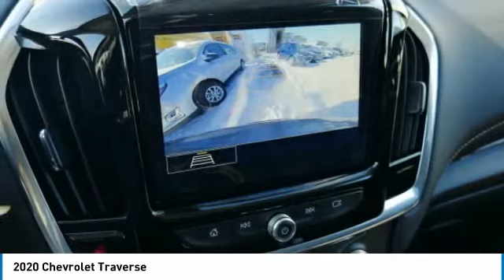2020 Chevrolet Traverse Roseville, Fridley, St. Paul, Minneapolis 205444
Rosedale Chevrolet
2845 Interstate 35 W

Recent Arrival! Factory MSRP: $39,410 $6,425 off MSRP! 2020 Steel Metallic Chevrolet Traverse LT Cloth w/1LT FWD 9-Speed Automatic 3.6L V6 SIDI VVT Backup Camera.brbrbrThe Home of the No Bull Prices. Price includes: $2500 - GM Consumer Cash Program . Exp. 02/03/2020